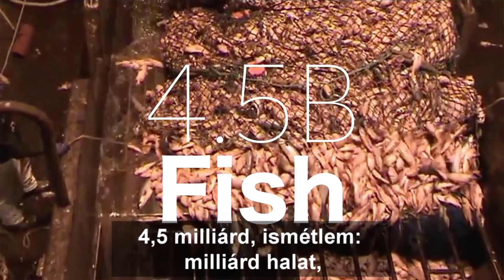Ne légy részese ennek! | Sivarama Swami